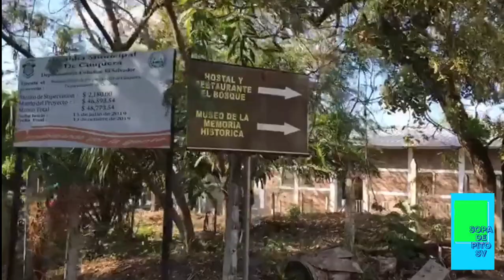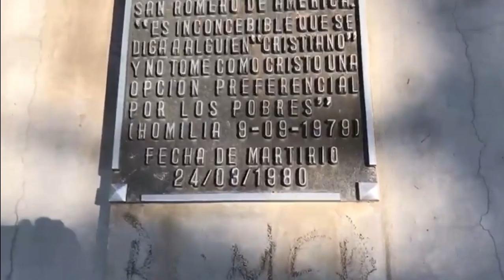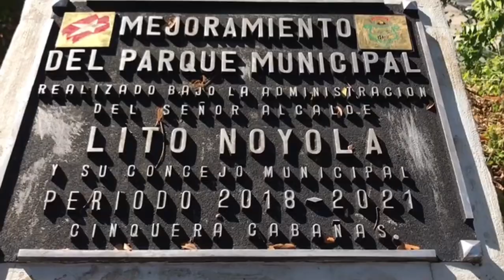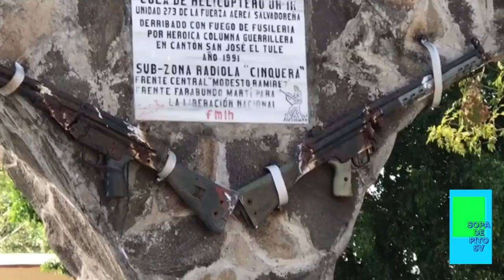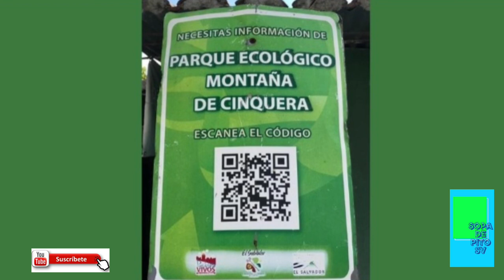Cinquera, Cabañas, El Salvador